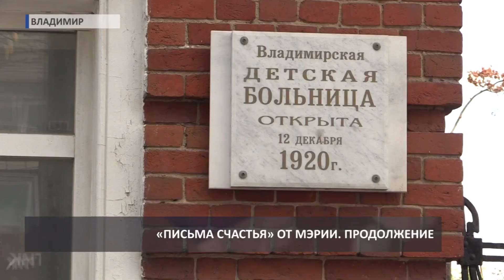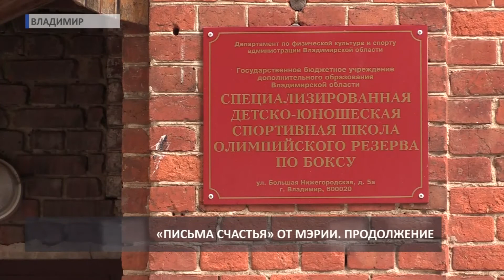2019 07 16 НВВ Светлана Мельникова